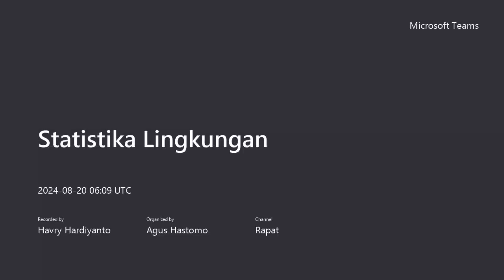1 Statistika Lingkungan 20082024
Statistika Lingkungan 20 Agustus 2024